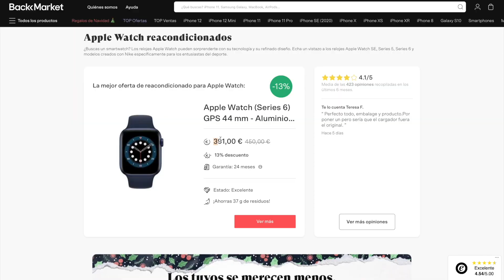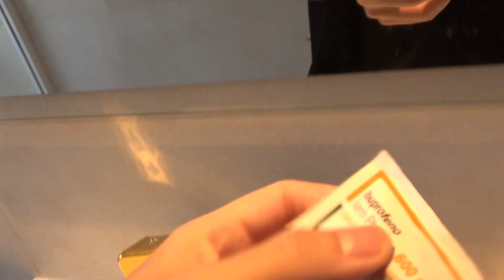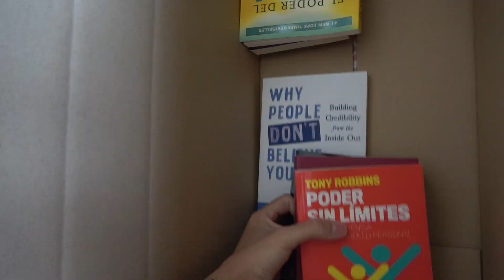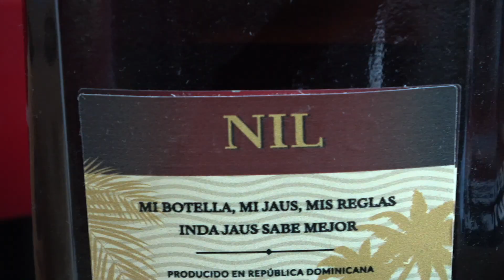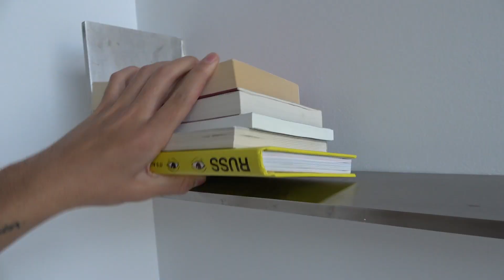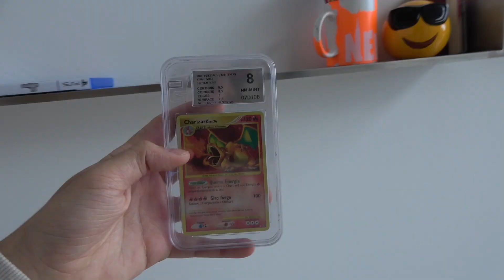Día de Mudanza... 📦🏠